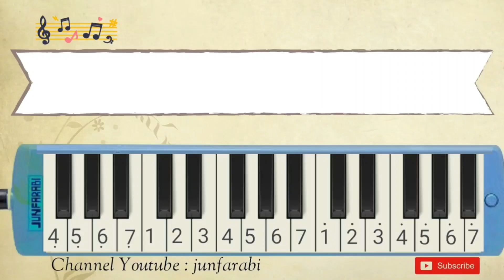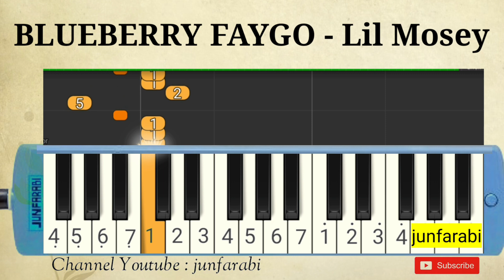melodica lil mosey BLUEBERRY FAYGO - cover pianika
melodica lil mosey blueberry faygo

melodica / not pianika lagu populer barat. Learn melodika songs Tutorial belajar pianika lagu lil mosey blueberry faygo instrumental.